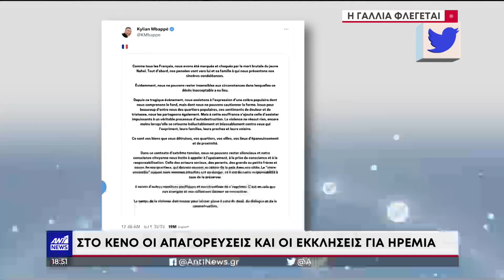ΕΜΠΟΛΕΜΗ ΖΩΝΗ Η ΓΑΛΛΙΑ